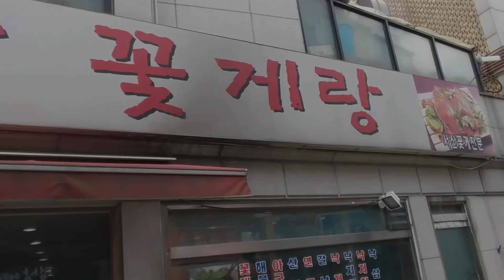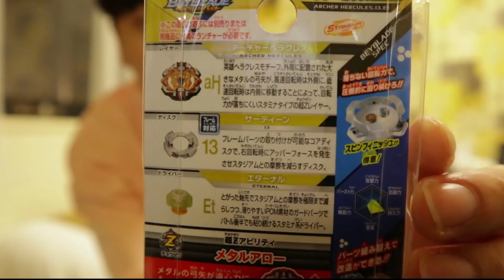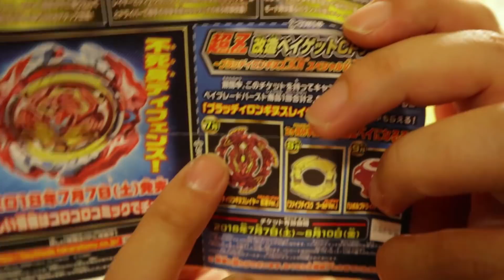일본에서 역대급 인생팽이 만났습니다. 다이김 그냥 막 쎔! (아처 헤라클레스) [대문밖장난감]